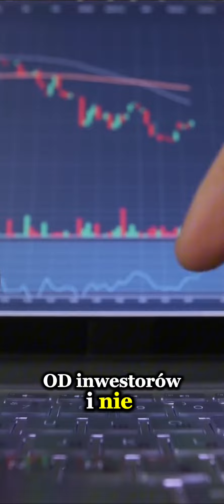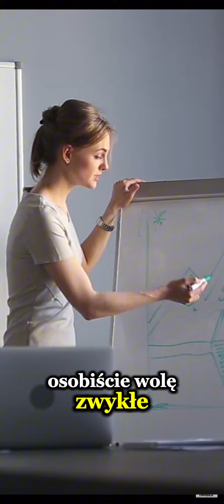NAJLEPSZY SPOSÓB NA BIZNES W 2024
🚀 **Najlepszy sposób na biznes w 2024? To wcale nie technologia!** 💡

W tej rolce **Kamil Zawistowski** odkrywa zaskakującą prawdę o sukcesie w 2024 roku. Myślisz, że to **AI, programowanie** czy **nowoczesna technologia**? Nic bardziej mylnego! 🤔

Kamil wyjaśnia, dlaczego **tradycyjne metody** wciąż są najskuteczniejsze i jak mogą przynieść większe zyski niż najnowsze trendy 🔥

Zobacz, jak proste, sprawdzone sposoby mogą dać Ci przewagę w nadchodzącym roku i dlaczego nie musisz być ekspertem od technologii, żeby osiągnąć sukces 💼💰

📌 **To rolka, której nie możesz przegapić – idealna dla każdego, kto chce rozwijać swój biznes bez komplikacji!**